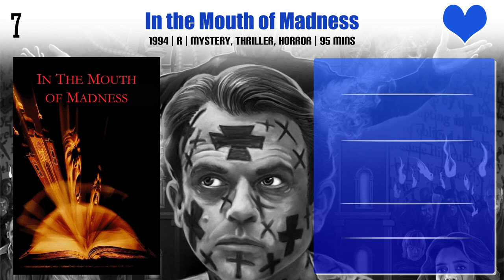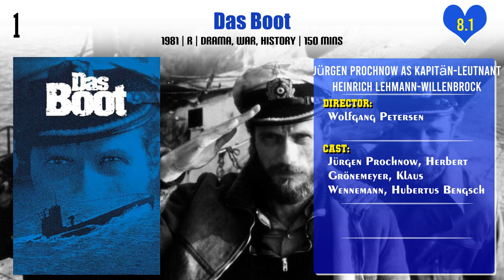Jürgen Prochnow Top 10 Movies | Best 10 Movie of Jürgen Prochnow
Top 10 Movies of Jürgen Prochnow

Find the list of movies by Jürgen Prochnow you can find more information, movie trailers, posters, reviews, youtube links in below link.

Pl. Comment down your favorite movie of Jürgen Prochnow